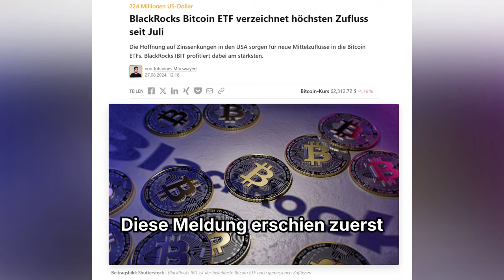$ 224 Millionen für BlackRocks Bitcoin ETF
Die Hoffnung auf Zinssenkungen in den USA sorgen für neue Mittelzuflüsse in die Bitcoin ETFs. BlackRocks IBIT profitiert dabei am stärksten.